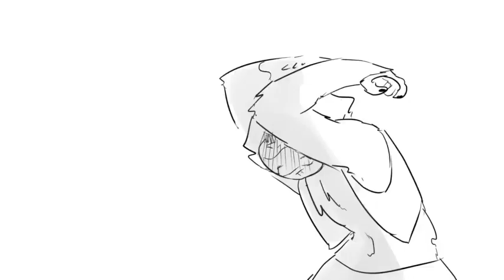Animation was pretty cool last year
This has no cohesion, i wanted to use this song so i did

But seriously last year may have been trash but at least animation fuckin thrived; so much cool shit last year; From cartoons to anime to video game trailers to music videos

I DO NOT OWN A N Y OF THE CLIPS
Fools Gold is by Dingo Doodles

RWBY is owned by Rooster Teeth

Glitchtale is owned by Camila Cuevas and Undertale is owned by Toby Fox

Hades is owned by Supergiant Games

Hilda,Camp Cretacious, Castlevania, Glitch Techs, Kipo and the Age of Wonderbeasts, She-Ra and Over the Moon are owned by Netflix(And Nicklelodeon and Dreamworks respectively)

Steven Universe Future, Inifity Train and Mao Mao are owned by Cartoon Network

Animaniacs is owned by Warner Bros and Hulu

Amphibia, Ducktales, The Owl House, Tangled the Series are owned by Disney

Pokemon GOTCHA Acacia is owned by Bump of Chicken and TPC

K/DA is owned by Stone Music Entertainment and Riot Games

Mystery Skulls Animated is by MysteryBen

Tower of God is owned by Crunchyroll, Webtoon and Aniplex
Digimon Adventure is owned by Toei Animation
My Next Life as a Villainess is owned by Silver Link
BNA is Owned by Trigger